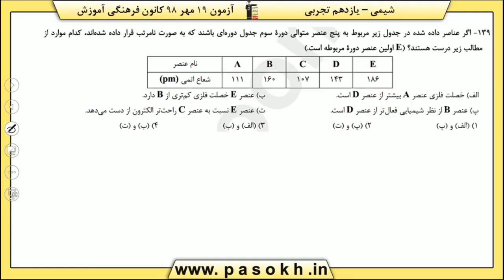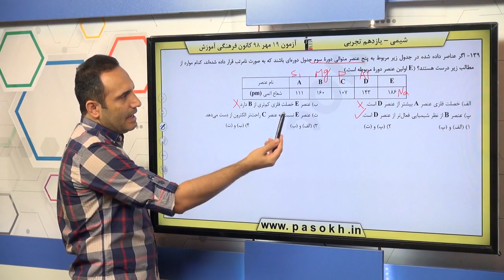پایه يازدهم تجربي شيمي 2 قدر هداياي زميني را بدانيم سوال 139 درصد پاسخگویی 50